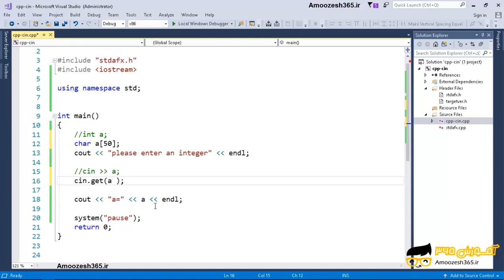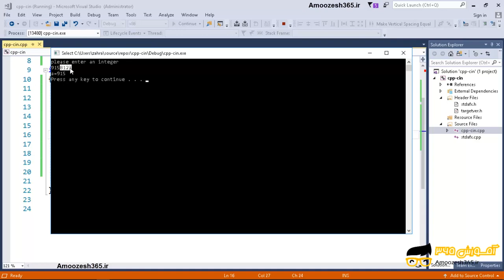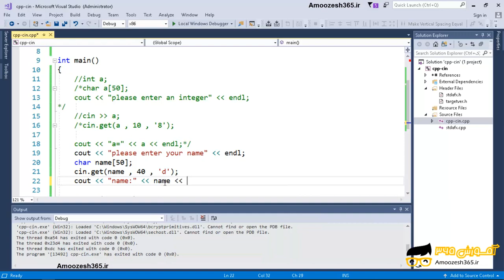دریافت ورودی از کاربر در سی پلاس پلاس c++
دریافت ورودی از کاربر در سی پلاس پلاس c++ از دوره زبان برنامه نویسی سی پلاس پلاس ++C &#8211